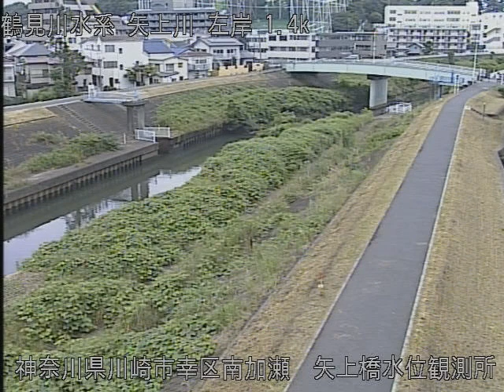矢上川 矢上橋水位観測所 ライブカメラ (2022/06/09) 定点観測 Yagami River Live Camera